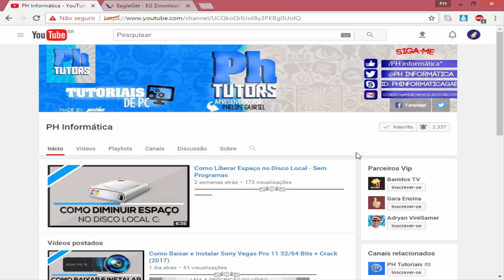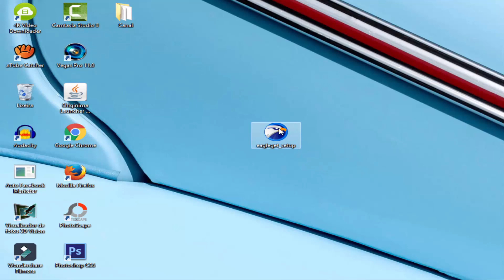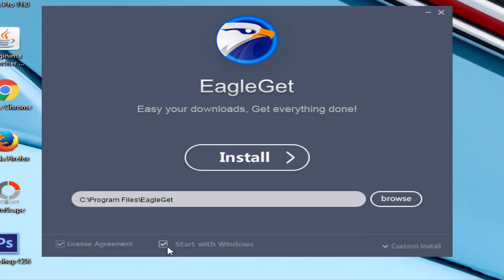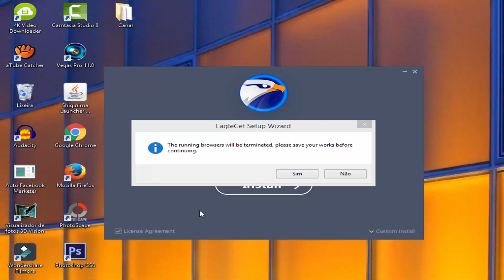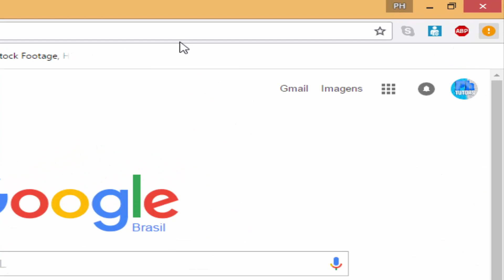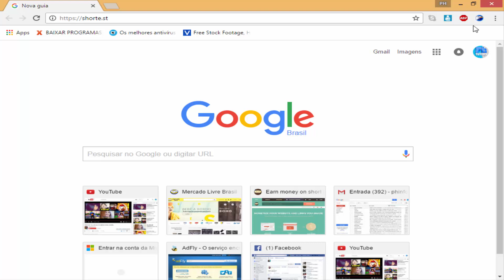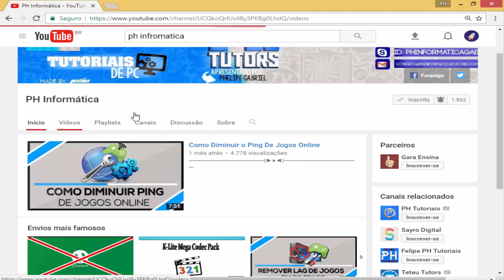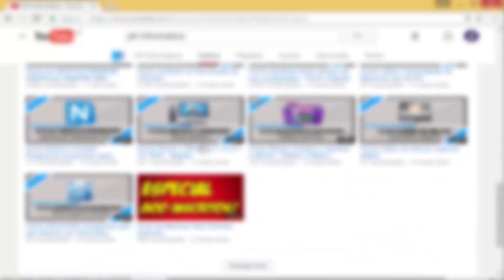Como acelerar downloads em qualquer navegador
Acelere os downloads de qualquer navegador, seja ele o firefox, mozilla, opera, e etc, com um gerenciador de downloads gratuito que acelera sua conexão e faz você baixar filmes, séries, softwares , músicas e muito mais, de forma super rápida!